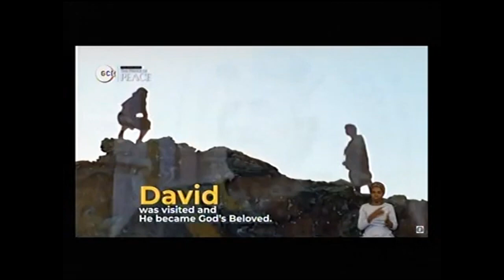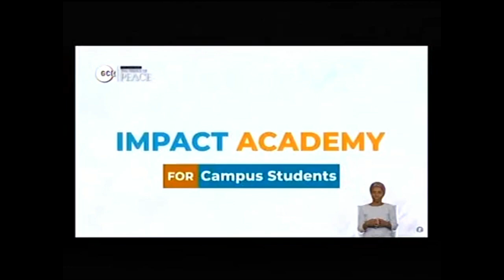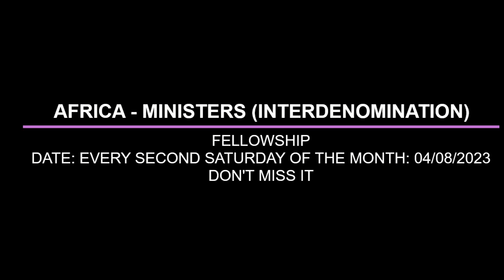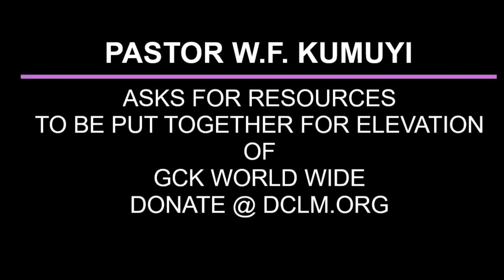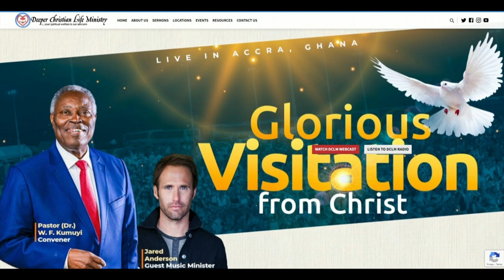SAINTS PRESEVAT FROM APOSTACY BY PAS W F KUMUYI